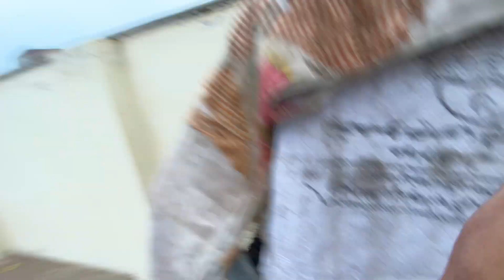Enjoy rain😍all birds happy 😊